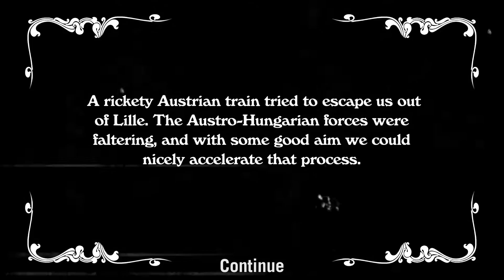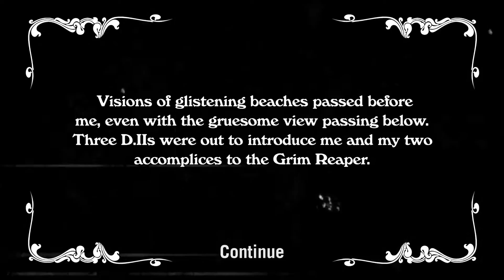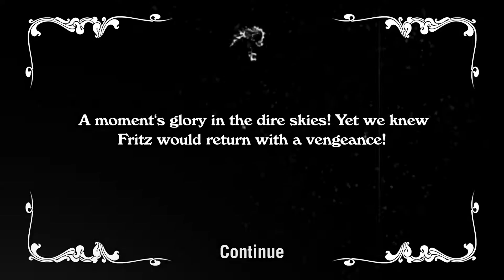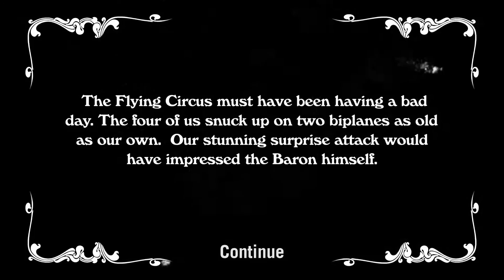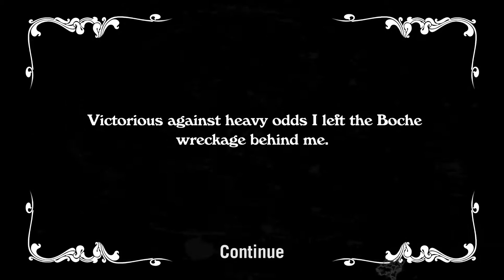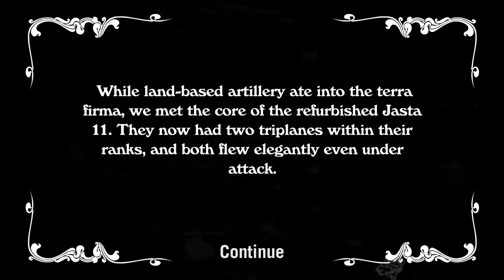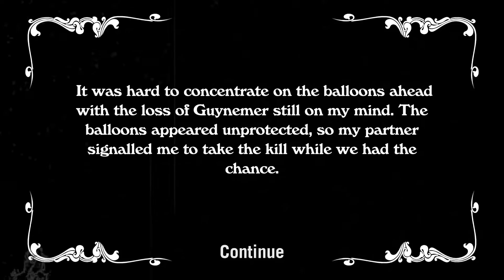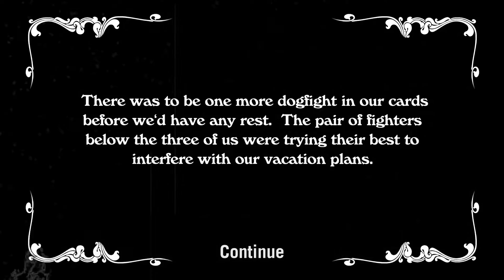Let's Play Wings Remastered 20